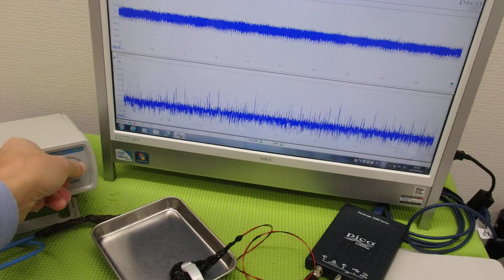超音波と表面弾性波（オリジナル超音波システムの開発技術） ultrasonic-labo